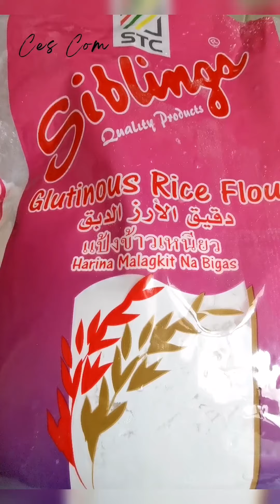Espasol Recipe | Ces Com❤️vlog93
I hope you enjoyed and will check on our other videos for more.

xoxo Ces💋